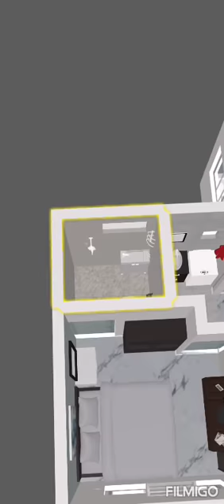3d Model of small apartment